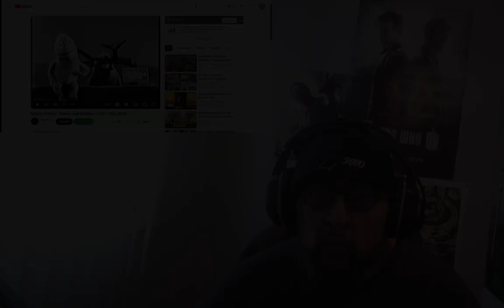Wilkins Coffee - Wilkins and Wontkins (1957-1961) REACTION!!!!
This is some classic stuff.